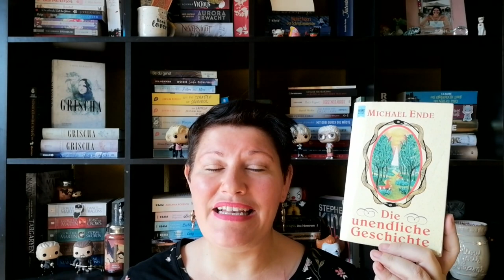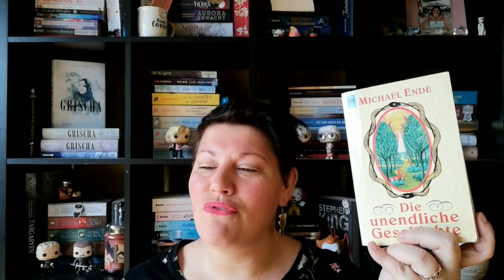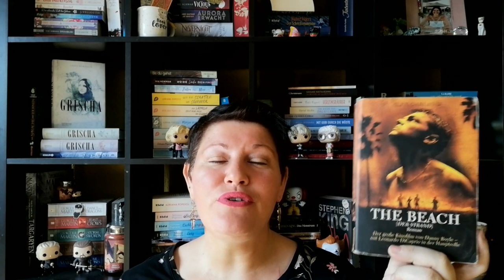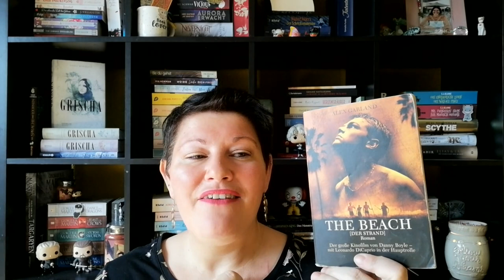3 Bücher, die... ~ ich am häufigsten gelesen habe | LadyoftheBooks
-- Öffne mich --
Auf Instagram konntet ihr mir Aufgaben für "3 Bücher, die..." stellen und in diesem Video nehm ich mir eine eurer Aufgaben vor.